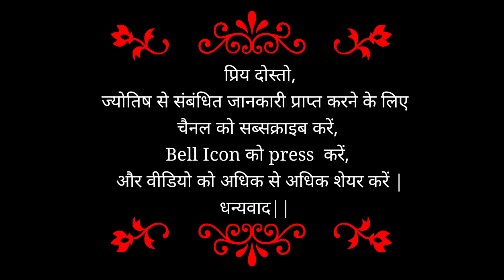Mars transit in Pisces 2022 | बन रहा है अद्भुत त्रिग्रही योग | How will it affect the 12 zodiac sign